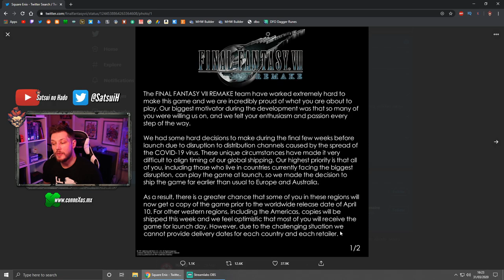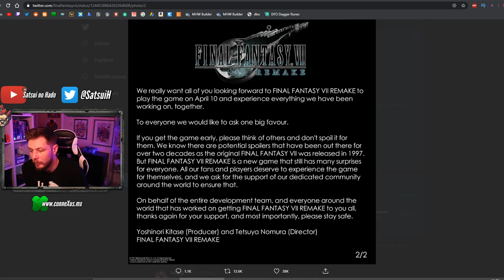COVID19 DELAYS FINAL FANTASY VII REMAKE....Oh Wait?!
Reaction to Square's post which appeared across their social media and website. don't worry guys it's still happening!
Covid19 has not delayed the shipping of Final Fantasy VII Remake, if anything it could come sooner.